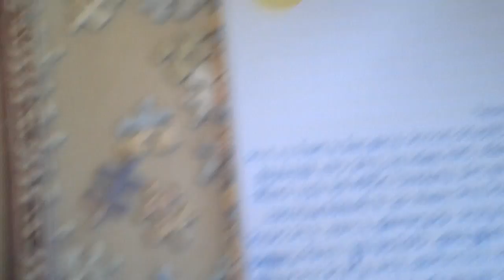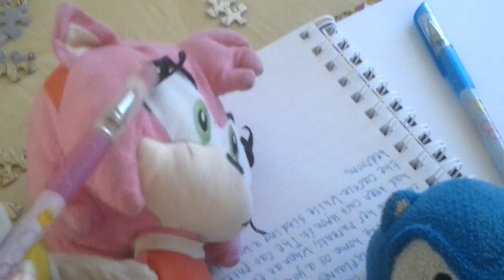Sonic Vlog ep 1 part 1